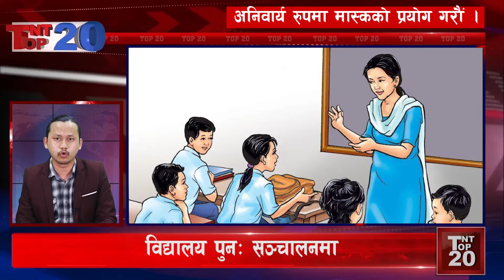Vदिनभरका २० मुख्य समाचार || TNT TOP 20 Samachar 22'4'78 || TNT TV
दिनभरका २० मुख्य समाचार || TNT TOP 20 Samachar 22'4'78 || TNT TV